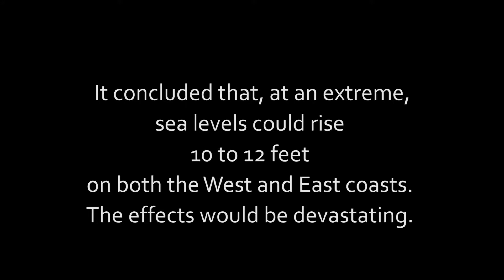Extreme Sea Levels in the Highlands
In 2017 the National Oceanic and Atmospheric Administration released a report that predicted what high tide would look like by 2100 if nothing is done to combat global warming. With that data, Climate Central created a "layer" for Google Earth. The Current used his layer to show what, at the extreme, rising sea levels might mean for the Highlands.